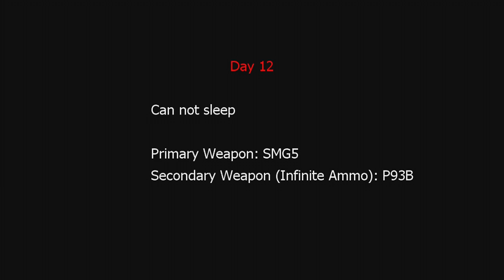This is... The 1$ Zombie Game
TonyPaoli and Jordan show you the best third person zombie shooting game that is on the market, for a dollar.